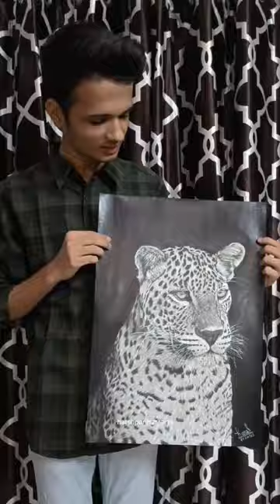Tag karo 3rd person ko 🫶🏻On 15" x 21" inches paper with charcoal in 31:20 ⏰DM for price details❣️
Tag karo 3rd person ko 🫶🏻

Draw a tiger 🐯
On 15" x 21" inches paper
 with charcoal in 31:20 hour's ⏰ ✍🏻

DM for price details ❣️